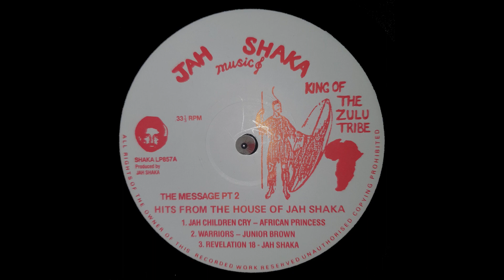JAH SHAKA MUSIC - SHAKA857 - Junior Brown - Warriors (12")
JAH SHAKA MUSIC - SHAKA857 (12")
00:00 - A2 - Junior Brown - Warriors
-| Staytuned & keeping the music alive ! Bless